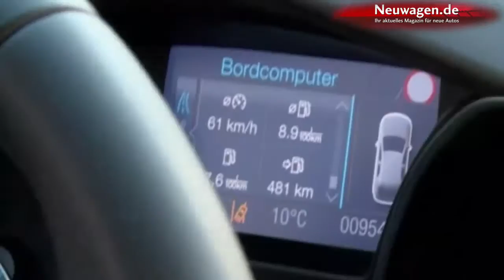Ford Focus Turnier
Ein Knopfdruck reicht aus um den Motor zu starten. Wie sein Vorgänger liegt auch der neue Ford Focus durch das gut abgestimmte Fahrwerk satt auf der Straße. Doch in Sachen Sicherheit hat sich beim Neuen einiges getan. Und das sind nur einige von vielen.